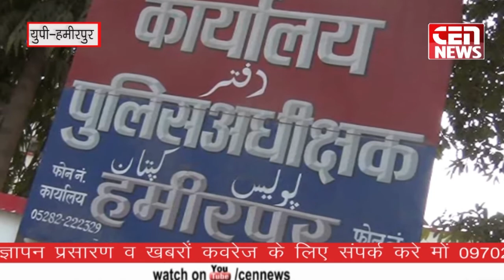यूपी के हमीरपुर में पिता 16 वर्षीय लड़की की हत्या करने का मामला सामने आया हें.